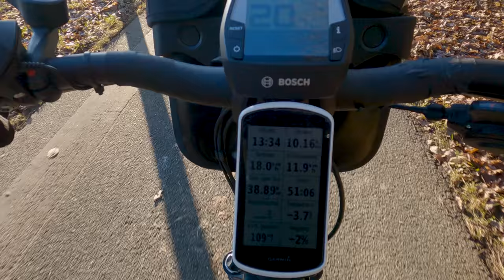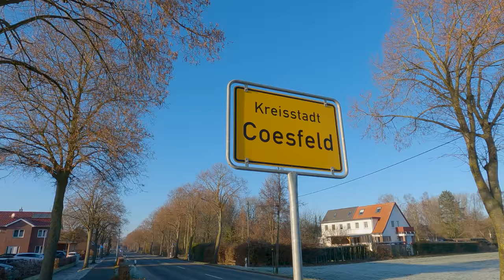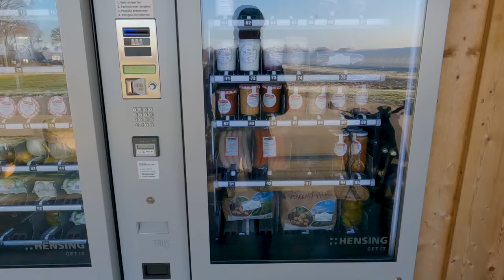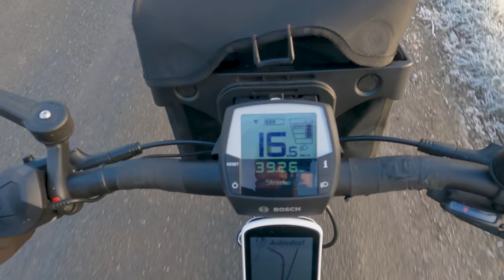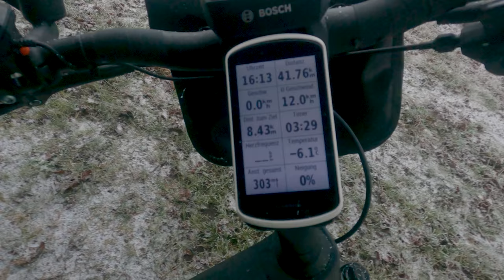frostiger Ausflug mit dem E-Bike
Im blinden Vertrauen auf die Wettervorhersage habe ich mich hier bei -4°C mit meinem E-Bike auf den Weg gemacht. Nachdem ich wegen meiner Fußverletzung (Spaltaxt) einige Wochen nicht fahren konnte war dieser Ausflug für mich wieder pures Glück auf zwei Rädern. 🚲🍀